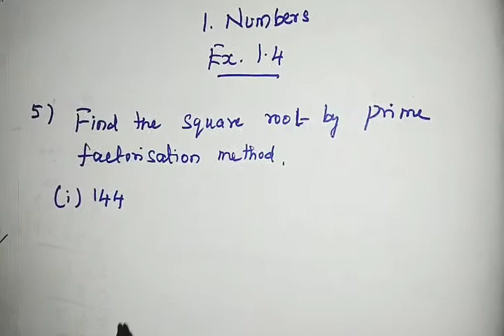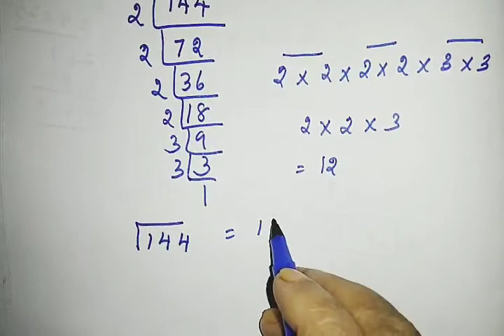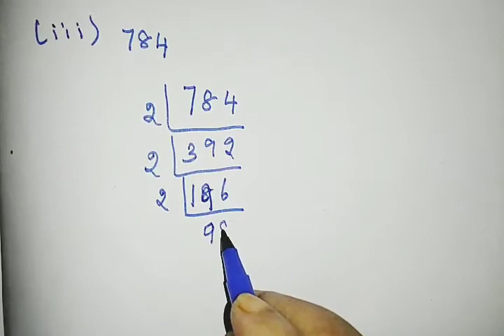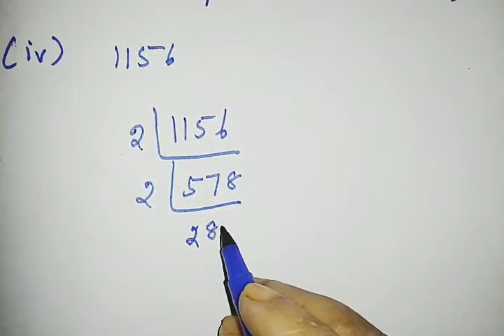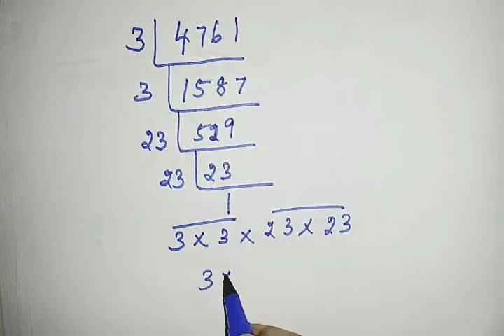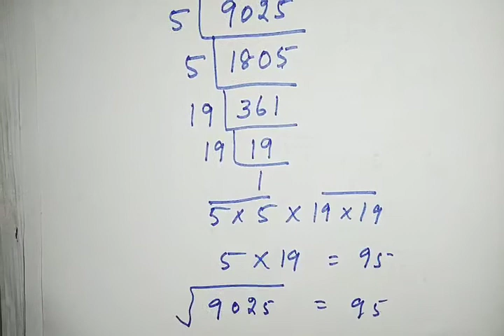TN Samacheer|New Syllabus2020| Class 8| Numbers |exercise 1.4| question 5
In this video we are going to find the square root of  the given no.

‎@Maths Gothai